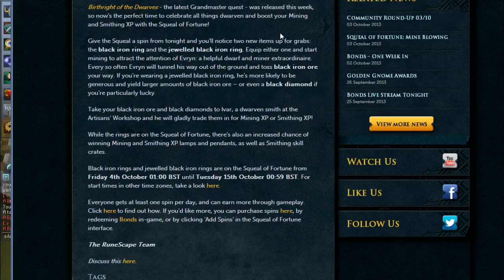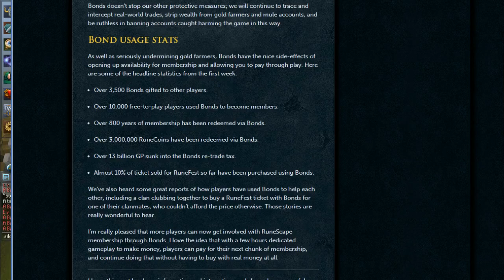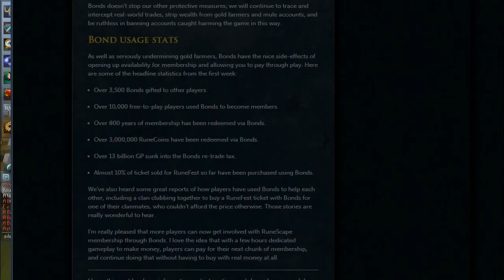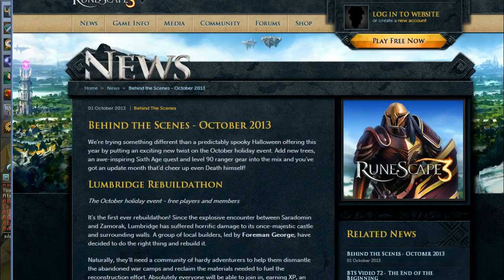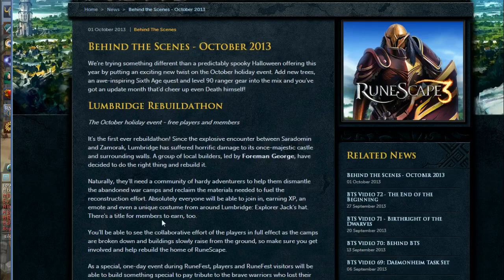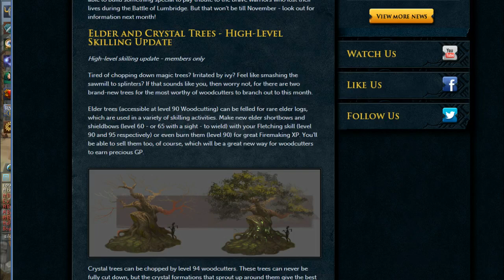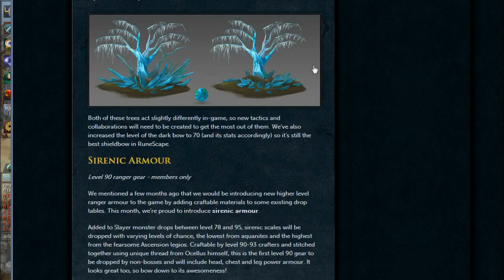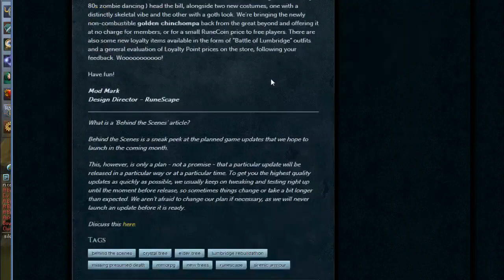RuneScape BTS October